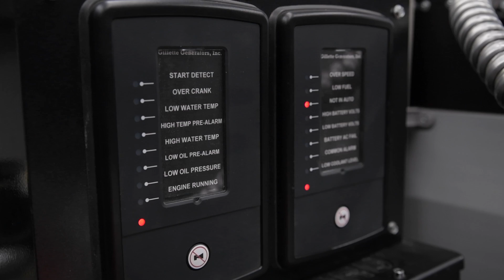GenServe Generator Bootcamp Training for New Technicians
• We Are Hiring! ...all Diesel Mechanic Backgrounds:

We are looking for backup generator techs to join our talented team. If you don’t have experience with generators specifically, we still encourage you to apply! As long as you have relevant experience and diesel in your veins, we can train you.

Our intense Bootcamp Training for new hires and seasoned technicians happens regularly at our new Lebanon PA location. We offer a complete Power Generation course in our state of the art facility where we create real-world scenarios to better prepare you for situations you may face in the real world.

The transition is easy, and we value the opportunity to help you expand your skillset.

• Full-Time Pay During On-The-Job Training (If Needed):

Our techs average 10+ years with the company. With such little turnover, we are willing to train (and pay) the right candidate to join our valued team.

• Work Remotely out of one of our Branch Locations:

You’ll be headquartered out of one of our branch locations (New York, New Jersey, Pennsylvania, Texas and Florida), but aside from stopping in occasionally to keep your truck stocked, you are free to work your service areas as you see fit, driving from your home to the job sites.

▬About GenServe LLC ▬▬▬▬▬▬▬▬▬▬▬▬

GenServe is a leader in the sale, maintenance and repair of industrial generators and backup power solutions. The Company has the largest team of EGSA certified technicians in its core service area of Metro-NY, Long Island, New Jersey, and Eastern Pennsylvania.

GenServe is a one-stop shop provider of comprehensive emergency power supply system solutions to protect companies against the high cost of power failure.

▬ Social Media ▬▬▬▬▬▬▬▬▬▬▬▬▬▬▬